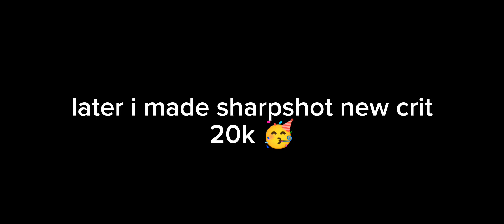My new Critical hits 🥳 | Rexlx Gaming